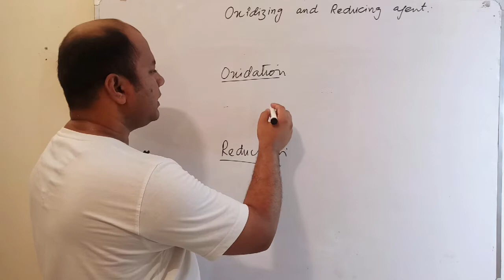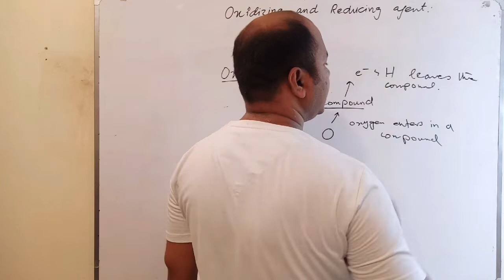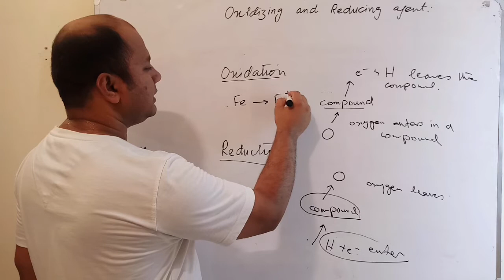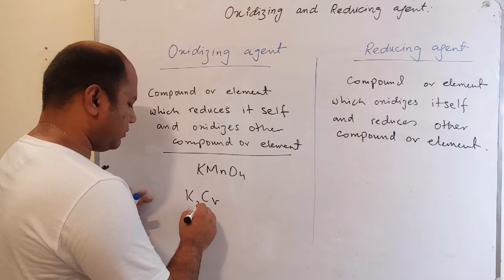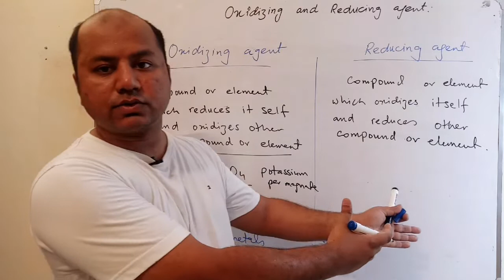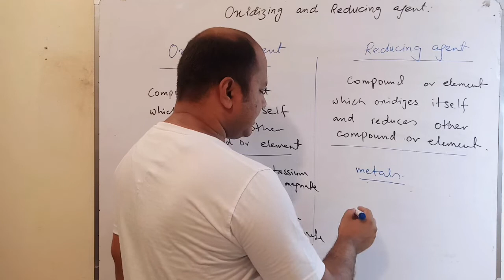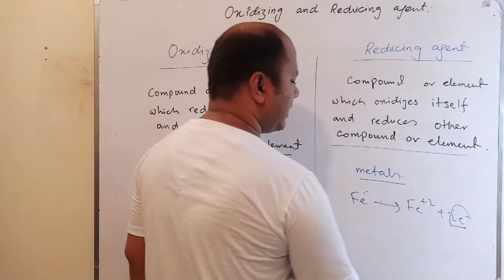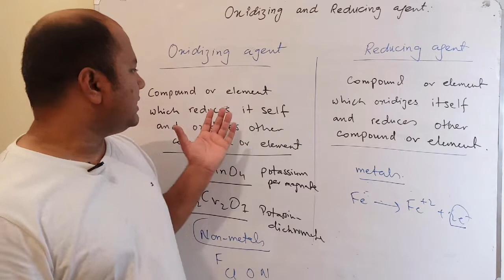WHAT ARE OXIDIZING AND REDUCING AGENTS?? ELECTROCHEMISTRY?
WHAT ARE OXIDIZING AND REDUCING AGENTS?
[[Q.What is oxidation and reduction?]]
[[Oxidation]]
is any chemical reaction that involves the moving of electrons. Specifically, it means the substance that gives away electrons is oxidized.

[[Reduction]]
is a chemical reaction that involves the gaining of electrons by one of the atoms involved in the reaction between two chemicals. The term refers to the element that accepts electrons, as the oxidation state of the element that gains electrons is lowered
An example of a reduction is when iron reacts with oxygen, forming iron oxides (commonly known as rust). In that example, the iron is oxidized and the oxygen is reduced. This is called redox. A blast furnace reverses that reaction, using carbon monoxide as a reducing agent to reduce the iron.
When iron reacts with oxygen it forms a chemical called rust because it has been oxidized (the iron has lost some electrons) and the oxygen has been reduced (the oxygen has gained some electrons).
Q.What are oxidizing  agents?
In chemistry, an oxidizing agent (oxidant, oxidizer) is a substance that has the ability to oxidize other substances — in other words to accept their electrons. Common oxidizing agents are oxygen, hydrogen peroxide and the halogens.

In one sense, an oxidizing agent is a chemical species that undergoes a chemical reaction in which it gains one or more electrons. In that sense, it is one component in an oxidation–reduction (redox) reaction. In the second sense, an oxidizing agent is a chemical species that transfers electronegative atoms, usually oxygen, to a substrate. Combustion, many explosives, and organic redox reactions involve atom-transfer reactions.

[[Q.What are  reducing agents?]]
Reducing agent (also called a reductant or reducer) is an element or compound that loses (or "donates") an electron to an electron recipient (oxidizing agent) in a redox chemical reaction.

A reducing agent is thus oxidized when it loses electrons in the redox reaction. Reducing agents "reduce" (or, are "oxidized" by) oxidizing agents. Oxidizers "oxidize" (that is, are reduced by) reducers.

Historically, reduction referred to the removal of oxygen from a compound, hence the name 'reduction'. The modern sense of donating electrons is a generalisation of this idea, acknowledging that other components can play a similar chemical role to oxygen.

In their pre-reaction states, reducers have extra electrons (that is, they are by themselves reduced) and oxidizers lack electrons (that is, they are by themselves oxidized). A reducing agent typically is in one of its lower possible oxidation states and is known as the electron donor. Examples of reducing agents include the earth metals, formic acid, oxalic acid, and sulfite compounds.

For example, consider the overall reaction for aerobic cellular respiration:

C6H12O6(s) + 6O2(g) → 6CO2(g) + 6H2O(l)
The oxygen (O2) is being reduced, so it is the oxidizing agent. The glucose (C6H12O6) is being oxidized, so it is the reducing agent.

In organic chemistry, reduction usually refers to the addition of hydrogen to a molecule, though the aforementioned definition still applies. For example, benzene is reduced to cyclohexane in the presence of a platinum catalyst:

C6H6 + 3 H2 → C6H12

Formula of rusting is: 4Fe + 3O2 → 2Fe2O3 xH2O→Fe2O3.x H2O